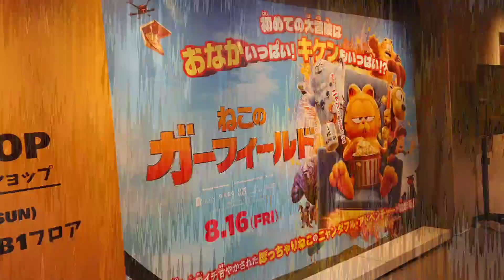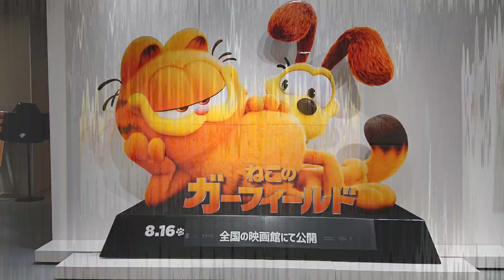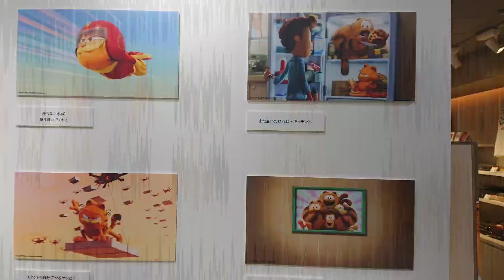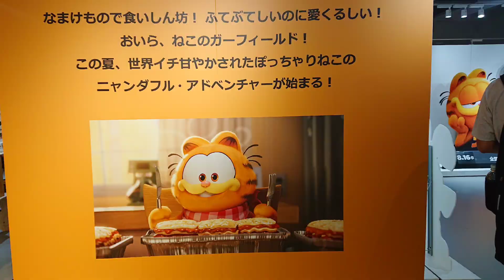【🇯🇵旅日記】渋谷TSUTAYA:映画『ねこのガーフィールド』ポップアップ・ショップ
そ、そんなに有名なの？
📝:ガーフィールド/Garfield
✒:ジム・デイビス
💬:ガーフィールド
💬:ジョン・アーバックル
💬:オーディー
映画『ねこのガーフィールド』が8/16(金)より全国映画館にて公開することに先駆け、『ガーフィールド』のポップアップ・ショップが期間限定オープン！
映画の紹介はもちろん、1978年から今までのコミック・ストライプスの紹介や、フォトスポットなど展示も充実。商品もアパレルから雑貨まで幅広くご用意しております。